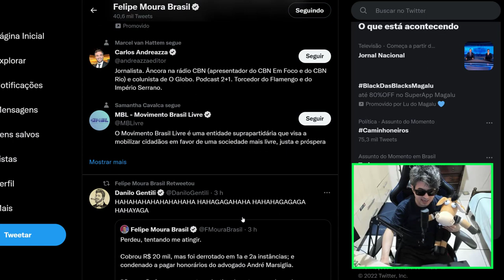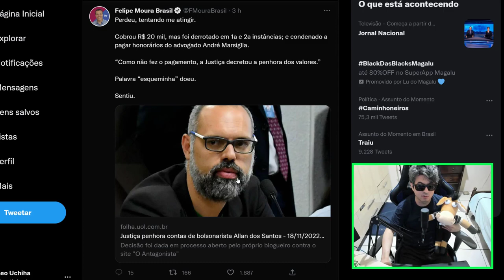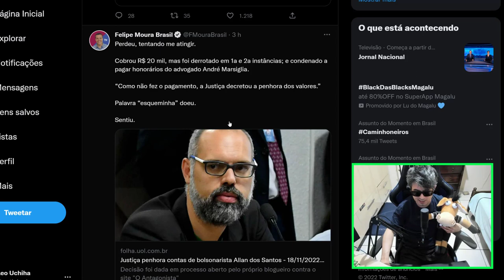DANILO GENTILLI CAI NA GARGALHADA APÓS RECADO DE FELIPE MOURA BRASIL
Danillo gentilli parece que ficou feliz com o que disse Felipe moura Brasil